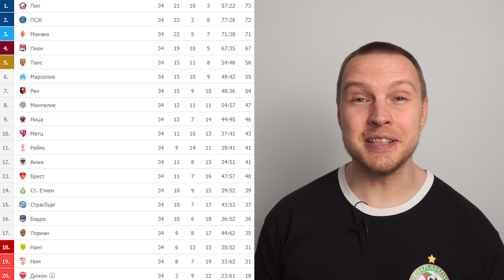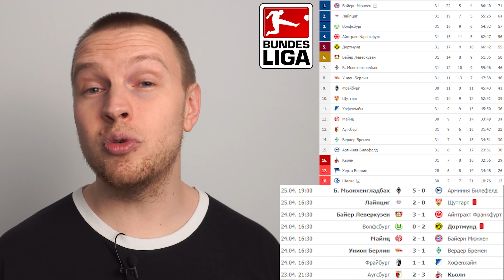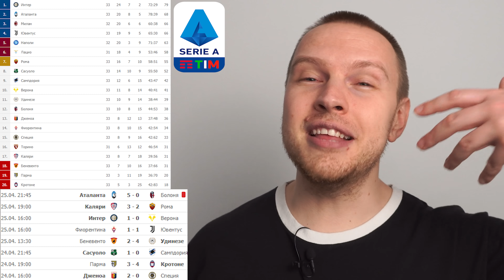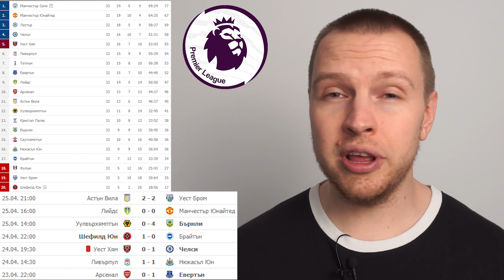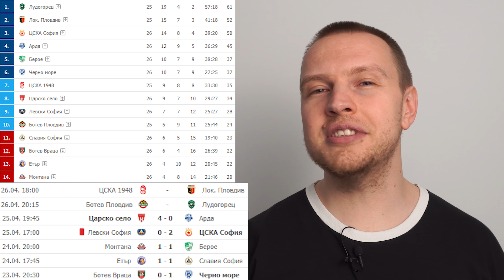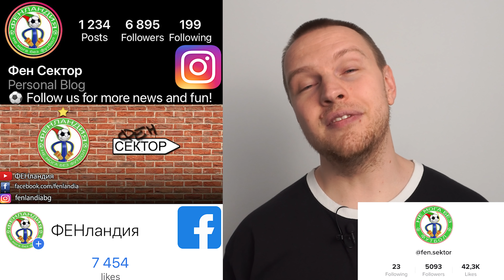Феновете победиха! Суперлигата се отлага, прогнози за Шампионска лига и Лига Европа и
Европейската Суперлига се отллага, след като феновете скочиха срещу нея.

Ако това видео ви е харесало – ударете един палец нагоре и влезте в отбора като се абонирате за канала и теглите ритник на камбанката.

👉 !!! Специални благодарности и на нашите приятели от "Free Bulbet Tips" и "Top Tips Today спортни консултации" за подкрепата!!! 👈

Смешната страна на една сериозна игра!
⚽️  Темата тук е ФУТБОЛ!  ⚽️
💥  Ще коментираме трансфери 💥
🏆  ще говорим за минали и за предстоящи мачове 🏆
🌟  Има място за всички – от лека до тежка категория „Фен“, така че влезте в отбора! 🌟
👉 Светът е футбол и всички ние сме фенове. Да седнем в един сектор! 👈

he music in this video is provided by: CFM Production